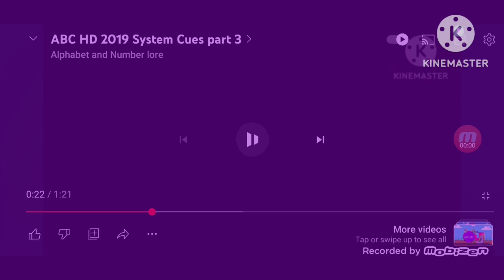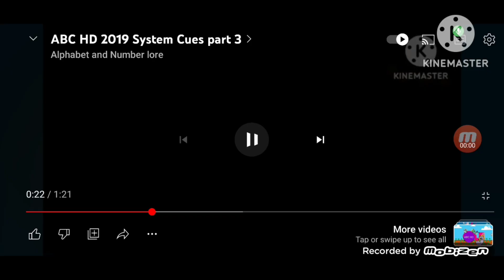ABC HD science ID bloopers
Simon is doing science. While doing science, what he has done explodes when he combines two things, and the ABC HD logo forms from the exploded thing until Simon peeks out.